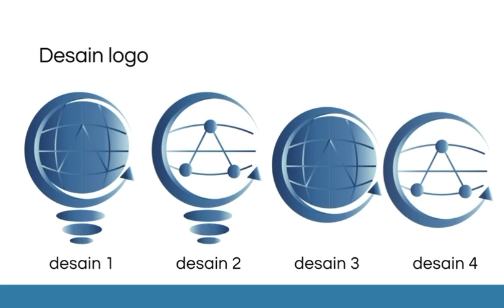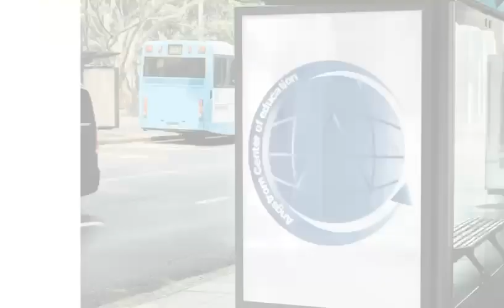Presentasi Logo ACEnesia: By Khalila H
"Dalam rangka menyambut logo baru Acenesia, kami menghadirkan presentasi final dari para desainer terbaik dalam lomba desain logo 2024. Setiap logo dipresentasikan di hadapan dewan juri, menampilkan keunikan dan filosofi yang mendalam.